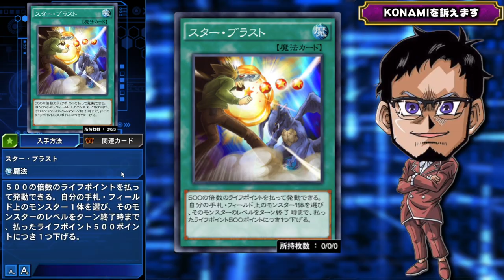【提訴】KONAMI社を訴えることにしました。※ネタです【遊戯王デュエルリンクス 実況番外編】【Yu-Gi-Oh! Duel Links】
提訴
僕達はこの度KONAMI社を訴えることにしました
スターブラストとかいうブチ壊れカードを
意気揚々と実装した罪は重いと思います。
今回は提訴文を発表したいと思います。

【SNSなど】

【RYUの幹部会のすすめ】

幹部昇格の方法!!

　🌵情報を登録！
　🌵メンバー登録後、Discordにご参加頂きメッセージを下さい！

幹部の特典って何？

✅月額費
月額490円で特典が盛り沢山！

✅Discord内のメンバー限定機能の開放
※メンバー登録したらまずはDiscordに是非参加してね！

✅RYUのブログ記事の投稿
 ※毎日
●Discordに投稿しています

✅メンバー限定生放送に参加
※毎週末

コロナ早く治まってくれ。

✅その他
フォロバ+リスト化するのでメンバー登録後リプください！

　●Sekia大佐
　●sakayan41大佐
　●六花大佐
　●Takumi大佐
　●koyajimatooru大佐
　●祐大佐
　●D tsuk大佐
　●ごりお大佐
　●Mr1592mekatoro大佐
　●Rらいと大佐
　●加藤久大佐
　●林焕膨大佐
　●剛大佐
　●TAISHIN大佐
　●**ごりお大佐
　●鍛高譚大佐
　●まおー大佐
　●アセルス大佐
　●Sayshine大佐
　●はし大佐
　●アル大佐
　●akat mymt大佐
　●as大佐
　●森晃彦大佐
　●あおひろ、大佐
　●カフェけんブルーハーツ大佐
　●aria大佐
　●みかしん大佐
　●御茶大佐
　●たぶきち大佐
　●フルチネス将軍大佐
　●s.o大佐
　●おか大佐
　●ギルティ大佐
　●キラゆっきー大佐
　●アカンYasu大佐
　●ootakukiko大佐
　●限界紅焔BASARA大佐
　●はのか葉ノ香大佐
　●Do_youhave_aVTEC大佐
　●ふぇるの大佐

✅使用楽曲
　　などなど

【自己紹介】